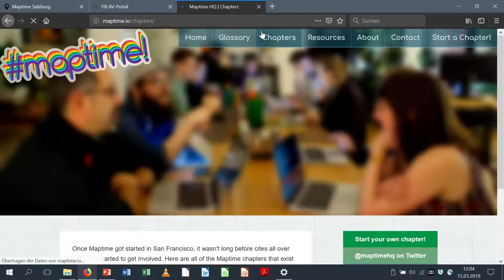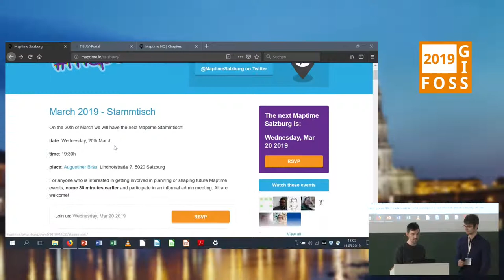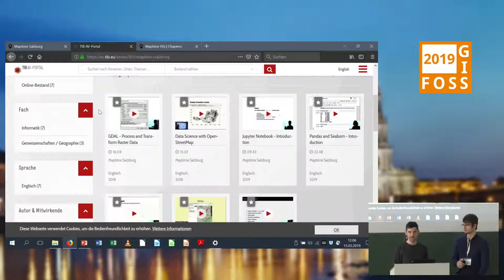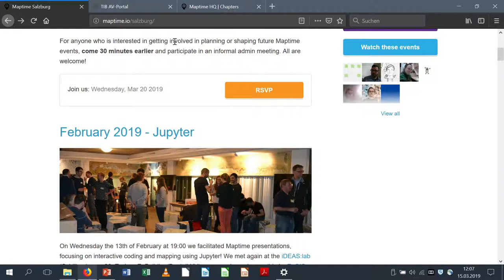2019 - Maptime Salzburg - Ein Meetup für Geo-Themen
Wir haben das Meetup namens "Maptime Salzburg" gegründet. Der Vortrag berichtet über unsere Erfahrungen.

In Salzburg gibt es viele verschiedenen Firmen und Institute die sich mit dem Thema Geo beschäftigen. Um sich besser austauschen zu können haben wir das Meetup "Maptime Salzburg" ins Leben gerufen. Wir veranstalten regelmäßige Treffen mit Vorträgen und Aktionen wie OpenStreetMap kartieren. Dieser Vortrag gibt ein Überblick über die Erfahrungen die wir beim organisieren und durchführen gemacht haben.

Jakob Miksch